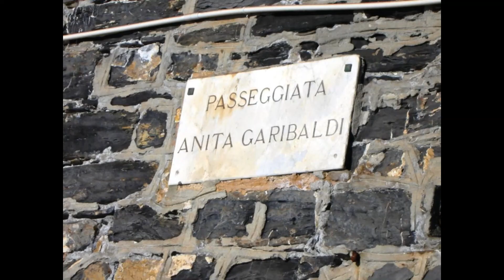La Scogliera di Nervi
Educazione Civica  progetto per la promozione del territorio e della Passeggiata di Nervi.
Classe II G, scuola Durazzo Succursale